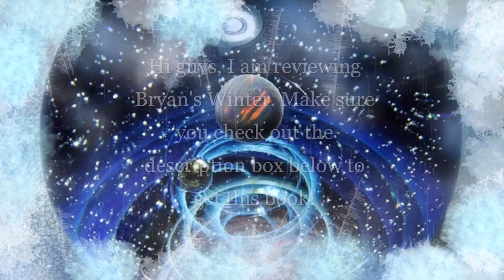Reviewing Brian's Winter | Mishel's Marvels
Hi guys, I am reviewing Bryan's Winter by Gary Paulsen. Bryan's Winter is part 2 to Hatchet. In Brian's Winter it shows how Bryan would've survived during winter if the pilot hadn't found him in Hatchet. Bryan's Winter shows Bryan's ups and downs and it shows readers his techniques and tricks to survive in the wilderness. Scroll down to get this book!
Get the book:

I love you guys so much, stay up-beat, stay healthy, keep on reading, and I'll see you guys in my next video! - Mishel